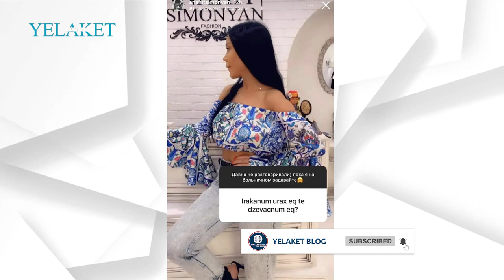Հայկոյի մահից հետո Անահիտը որոշել է էլ չերգել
նորհակալ եմ Արմանին, որ նա ինձ մայրանալու հնարավորությունը տվեց, և մեզ որպես ծնող ընտրեց:Սա նրա առաջին ծննդյան օրն է առանց հայրիկի, բայց համոզված եմ, որ Հայկոն ամեն ինչ տեսնում է և ուրախ կլինի, եթե Արմանը երջանիկ լինի»։ Ի դեպ, Արմանի ծննդյան օրն նրանք այցելել էին նաեւ Հայկոյի շիրիմին:

Մանրամասն՝ տեսանյութում